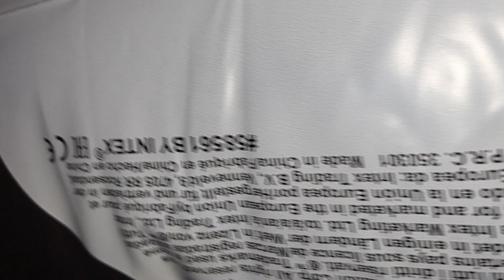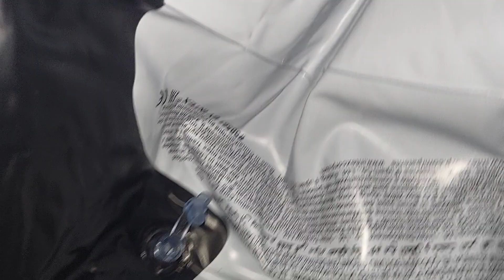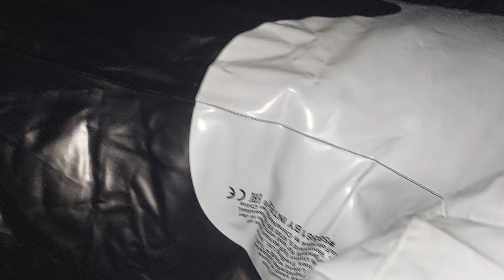Deflate The 2017 Inflatable Intex Whale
2017 intex Black Whale. One of the Three most known of the three main inflatables made by Intex. Usually this is everyone's first inflatable they get when they want to start getting into the inflatable community and accept they love inflatables.

This amazing inflatable has two valves, one on its tail and one on its body.

Animal type: Whale
Vinyl: Matte
# of valves: 1 on body, 1 on tail